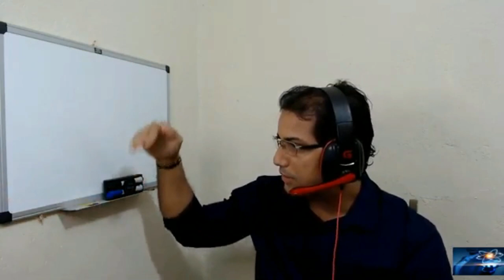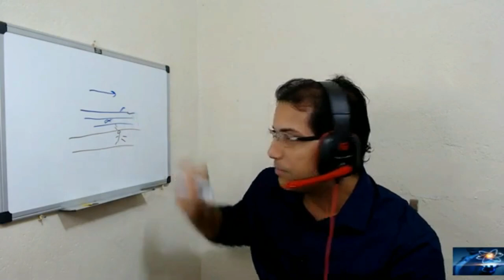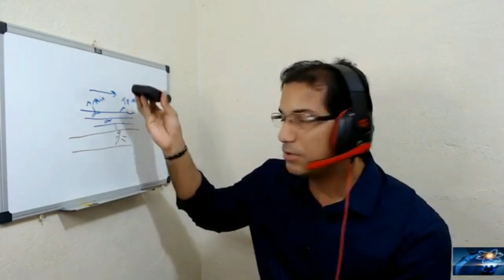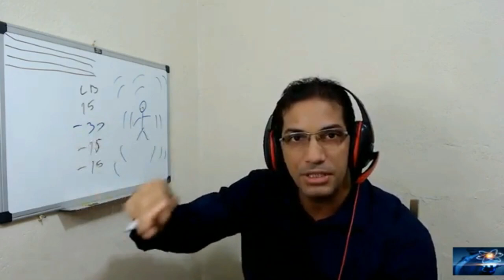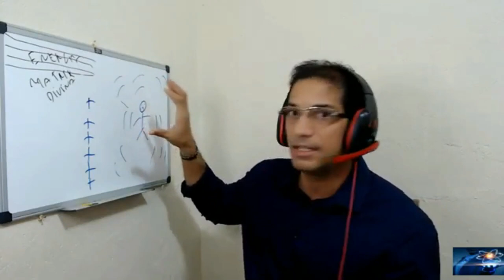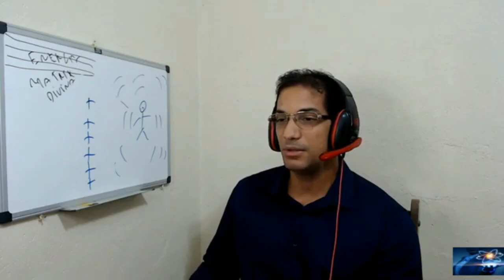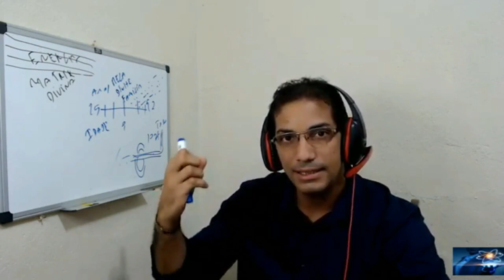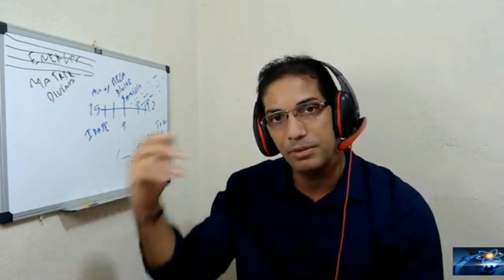Ep.07 - VEJA ESSE VÍDEO E SUA VIDA MUDARÁ HOJE MESMO O MAIS PODEROSO DA MECÂNICA QUÂNTICA (ORAÇÃO)